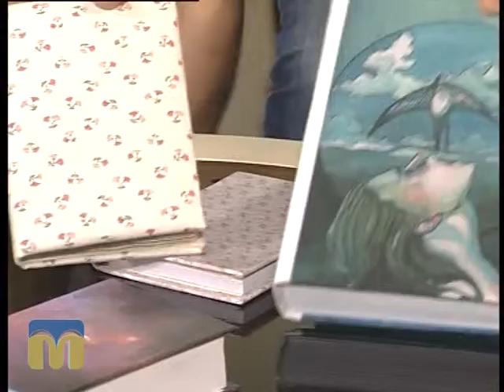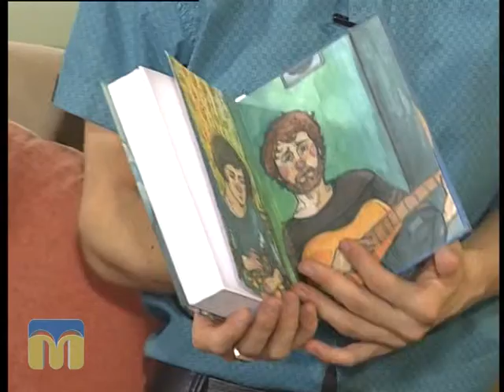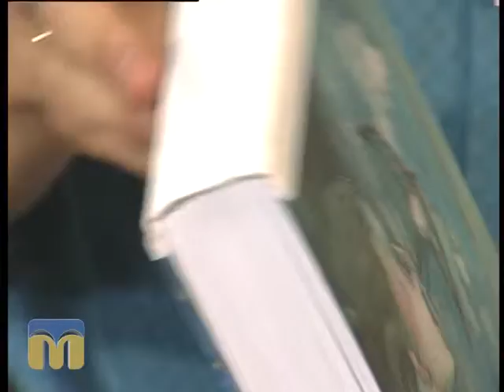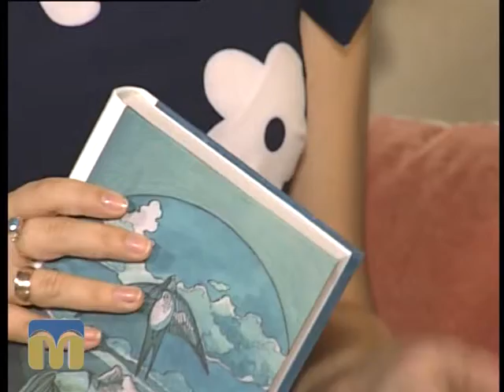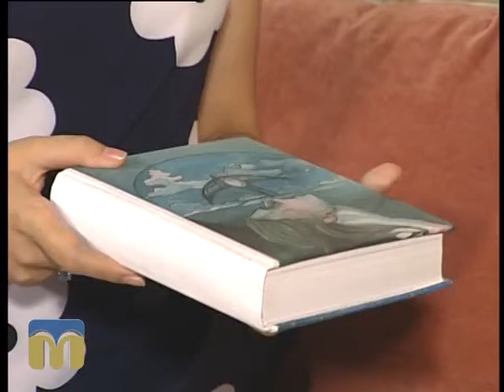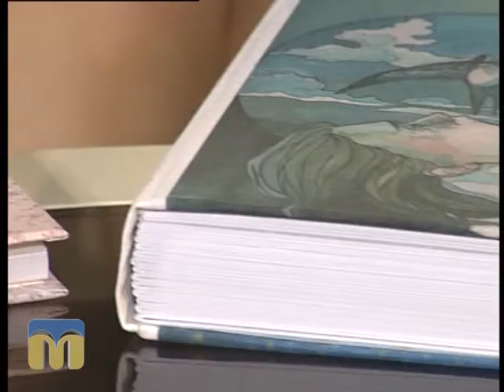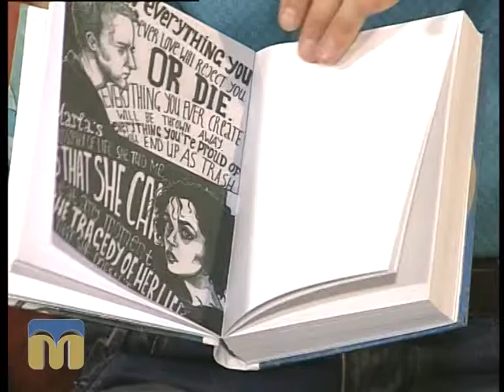Новий день 10.08.2015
Блокноти ручної роботи.
Гостя: Ксенія Баторі, майстриня hand made.